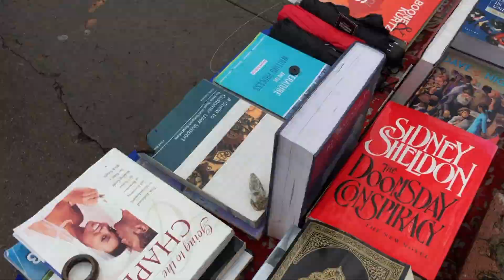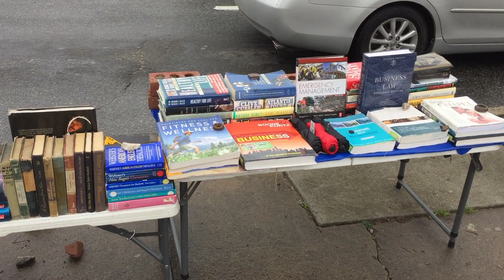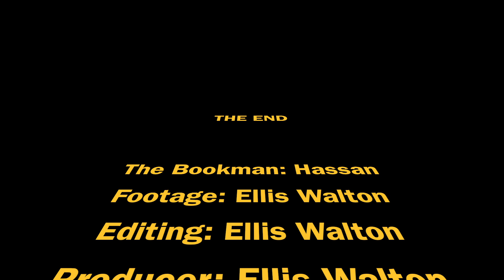Documentary Film- "The Bookman"